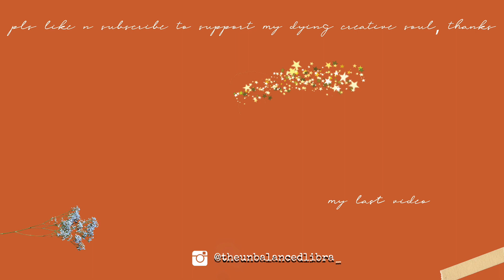day to night // statement sleeve (outfit details included)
links
-jeans (the exact ones aren't on their site, but in-store you can buy them, they're the mom jean style)